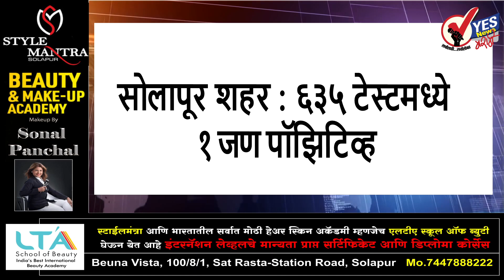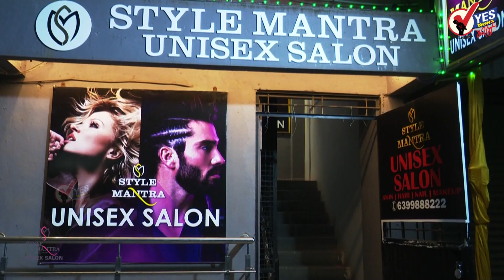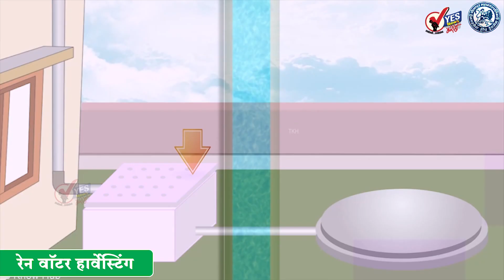TOP 20 | महाराष्ट्रात येणाऱ्या प्रवाशांना RTPCR टेस्ट बंधनकारक - उपमुख्यमंत्री अजित पवार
महाराष्ट्रात येणाऱ्या प्रवाशांना RTPCR टेस्ट बंधनकारक - उपमुख्यमंत्री अजित पवार
महाराष्ट्रात अवकाळी पाऊस आणि थंडीने घेतला दोन जणांचा बळी
ओमिक्रॉन व्हेरिएंट डेल्टापेक्षा पाचपट घातक - जागतिक आरोग्य संघटना
२०२४ मध्येही मोदीच, लावा ताकद… फडणवीसांचे विरोधकांना आव्हान
कर्नाटकमध्ये ओमिक्रॉनचे दोन रुग्ण सापडले, केंद्रीय आरोग्य मंत्रालयाची माहिती
चक्रीवादळ, अवकाळी पाऊस… पंतप्रधान मोदींनी घेतला आढावा, सतर्कतेचा इशारा
सोलापूर शहर व ग्रामीण भागात सकाळपासून ढगाळ वातावरण.. रिमझिम पाऊस
सोलापूर ग्रामीण : ६४३ टेस्टमध्ये १४ नवे रुग्ण आढळले
मुंबईचे माजी पोलीस आयुक्त परमबीर सिंह निलंबित
कृषिमंत्र्यांचे विमा कंपन्यांना अल्टीमेटम : आठवड्याभरात शेतकऱ्यांनी केलेले दावे निकाली काढा
ममतांचा दूत म्हणून काम करून शिवसेनेने महाराष्ट्र द्रोह केला; आशिष शेलारांची घणाघाती टीका
काँग्रेसला बाजूला ठेवून ममता दीदी मोट बांधत आहेत : देवेंद्र फडणवीस
साहित्य संमेलनासाठी ७ हजार जणांची बैठक व्यवस्था तयार; कार्यक्रम स्थळांचे फेरनियोजन
औरंगाबादमध्ये उभारणार 11 अत्याधुनिक रुग्णालये, 40 कोटींचे बजेट!
ममता बॅनर्जी महाराष्ट्रात आल्या याचा अर्थ उद्योगधंदे न्यायला आले असे नाही : उपमुख्यमंत्री
पीएम केअर फंडातून महाराष्ट्राला दिलेले व्हेंटिलेटर खराब अन् बिनकामाचे : विनायक राऊत
मिर्झापूर सिरीजमधील ललित फेम अभिनेता काळाच्या पडद्याआड
काँग्रेसचं नेतृत्व हा दैवी अधिकार नाही; प्रशांत किशोरांचा राहुल गांधींवर निशाणा
TVS मोटरसाठी निराशाजनक ठरला नोव्हेंबर महिना; विक्रीत १५ टक्क्यांची घट
कंगना रणौत उत्कृष्ट अभिनेत्री.. पण तिच्या विचारांशी मला देणं घेणं नाही : नवाजुद्दीन सिद्दीकी
WhatsApp वरून मागवता येणार राशन, JioMart ने सुरू केली सेवा; Amazon ला बसणार फटका?